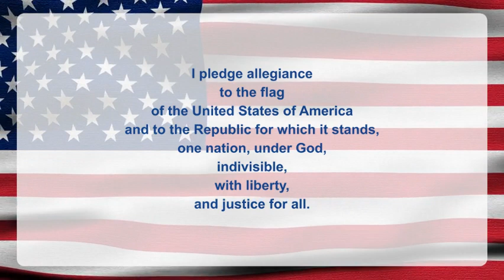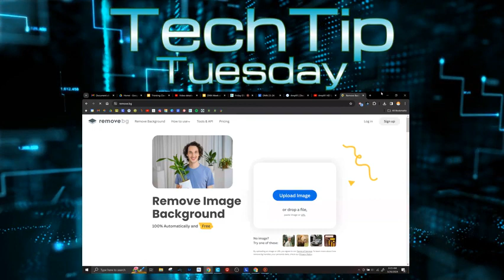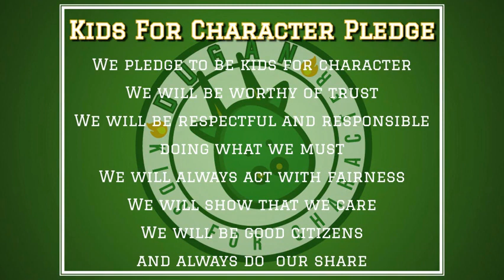DNN S3 Ep120: Background No More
In today's "Tech Tip Tuesday," we're removing backgrounds from images.